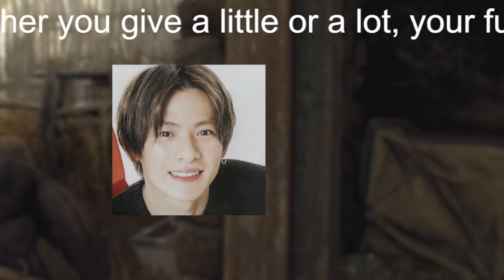平野紫耀「退所決意」の裏に煮えたぎる火星パワー【三田モニカの勝手に占っていいですか？】